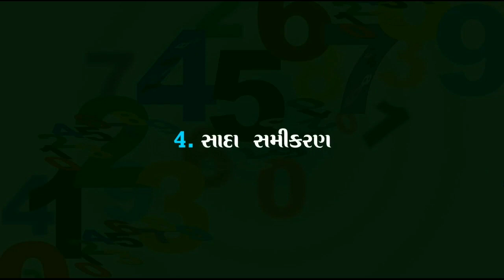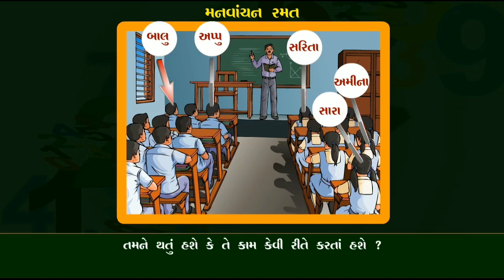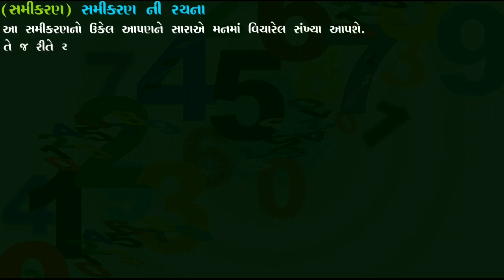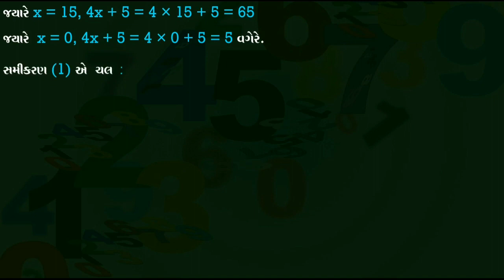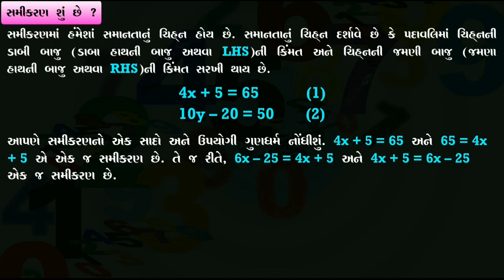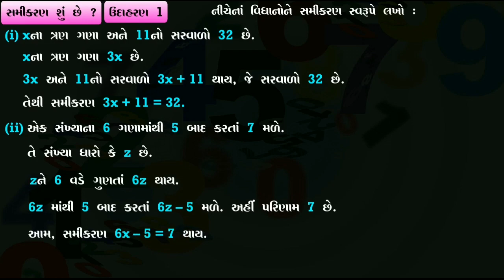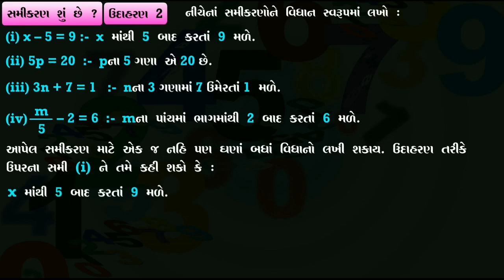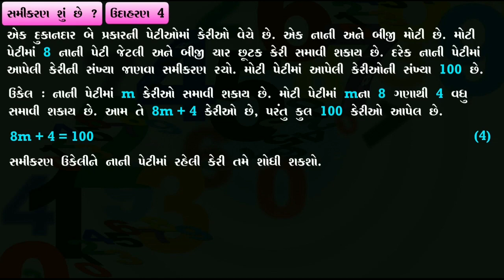STD 7 Maths Chap 4 Sada samikarano 4 સાદા સમીકરણ Part 1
ધોરણ 7 ગણિત પાઠ 1 થી 15 ધોરણ - 7 ગણિત